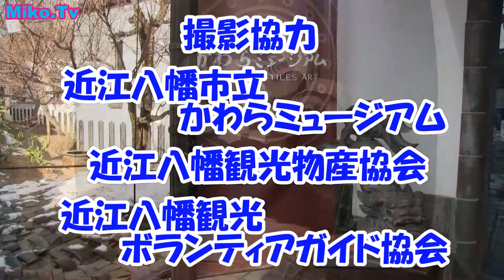Miko.Tv 近江八幡めぐり かわらミュージアム編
Miko.tv がお届けする 滋賀のいいとこ撮り♪
歴史ある街近江八幡市をめぐる第7弾
八幡瓦でで有名な、かわらミュージアムを訪問しました！